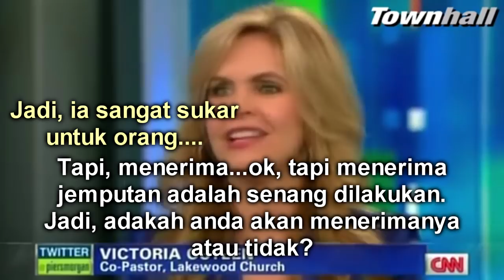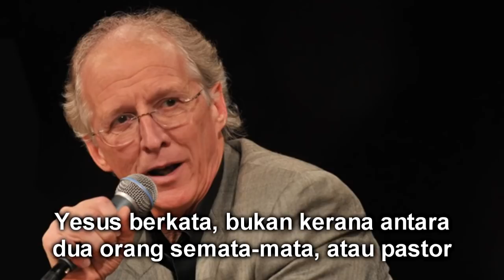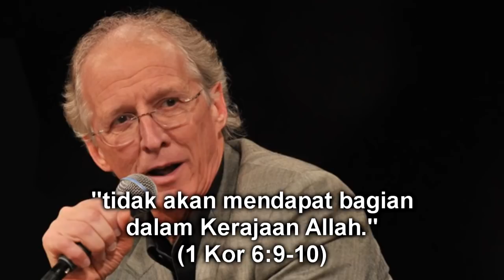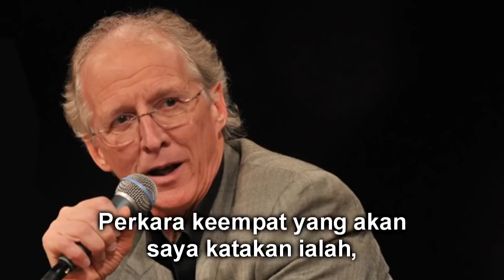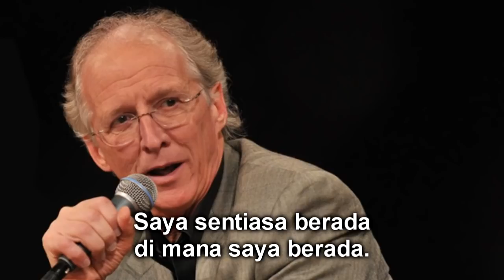Adakah anda akan menghadiri perkahwinan homoseksual?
Pandangan Joel Osteen dan John Piper.